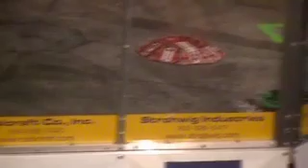Bots IQ Wisconsin May 2012: Octavus vs Ramification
Octavus is the red octagonal wedge bot from Germantown Highschool

Ramification is the black and green wedge bot with drills from Watertown Highschool

Octavus won